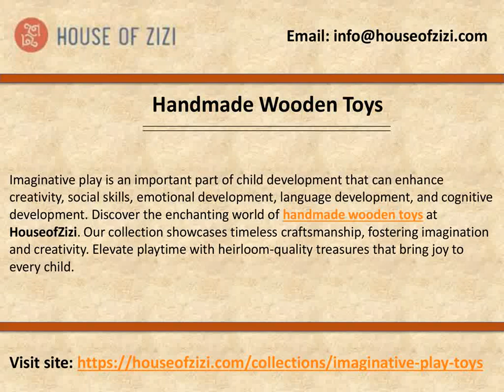Handmade Wooden Toys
Discover the enchanting world of handmade wooden toys at HouseofZizi. Our collection showcases timeless craftsmanship, fostering imagination and creativity. Elevate playtime with heirloom-quality treasures that bring joy to every child.